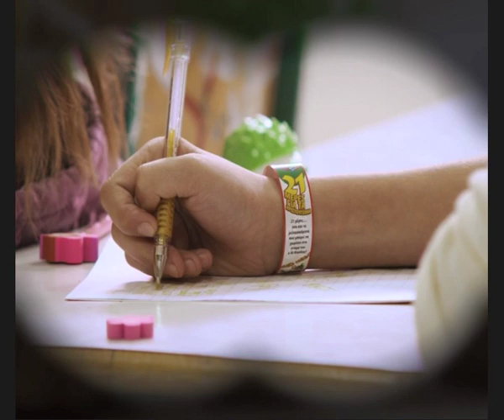ROLOGIA XMASS JUMBO_TA FORAEI OLH H TAKSH (CARTOONS).mov